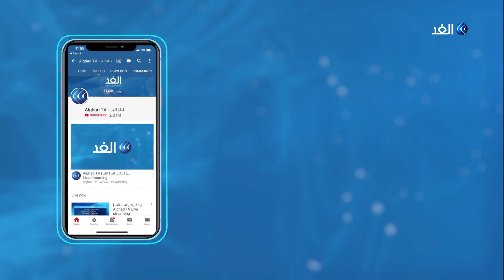السودان | ارتفاع غير مسبوق لسعر الدولار أمام الجنيه وجهود حكومية لمكافحة السوق الموازي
تواصل في السودان تراجع سعر صرف الجنيه أمام الدولار بشكل كبير ، وأرجع بعض الاقتصاديين ذلك لارتفاع المضاربات وسط التجار وزيادة الطلب على العملات لأغراض الاستيراد...المزيد من التفاصيل عبر التقرير المصور لمراسلة الغد من الخرطوم عفراء فتح الرحمن، عبر الفقرة الإخبارية.